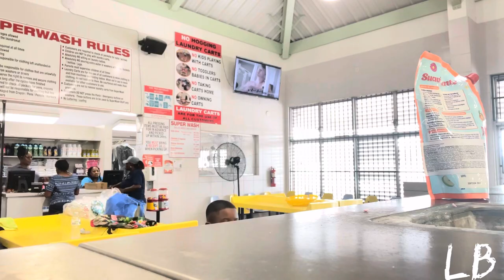A Week In My Boring Life|| weekly vlog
Follow me on all social media play form

                     Blezzchild4ever